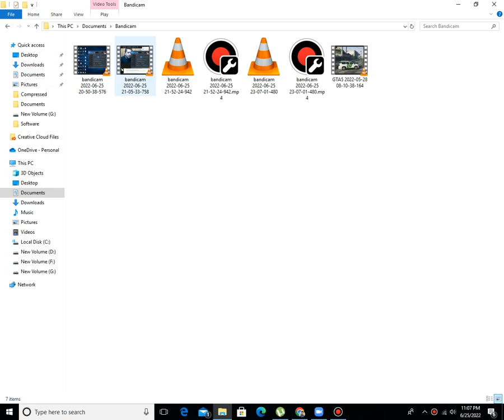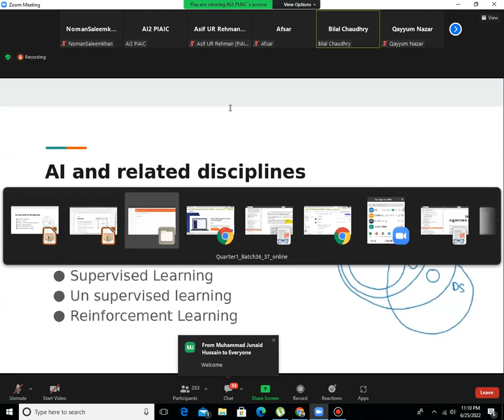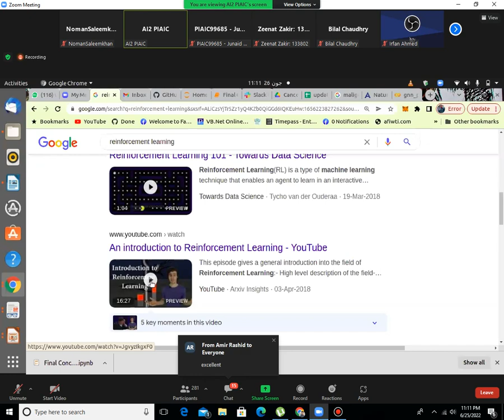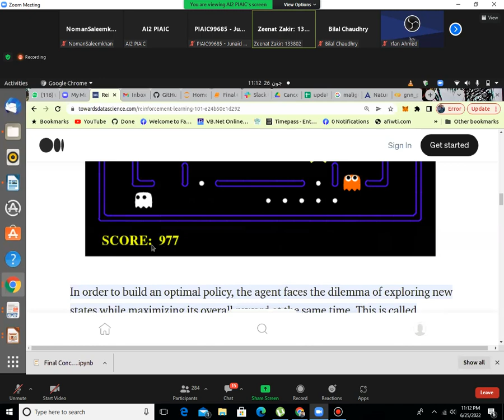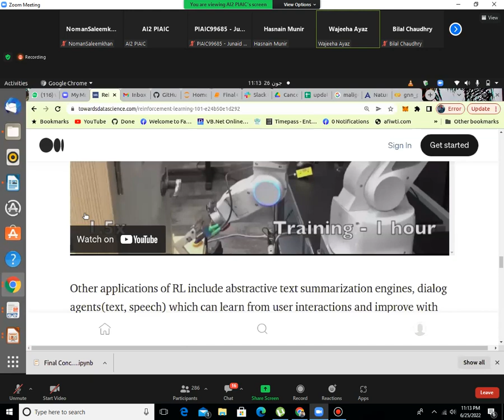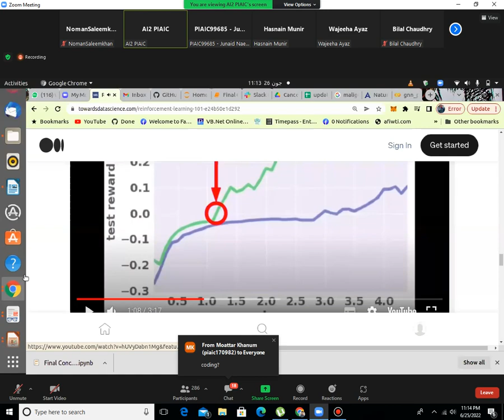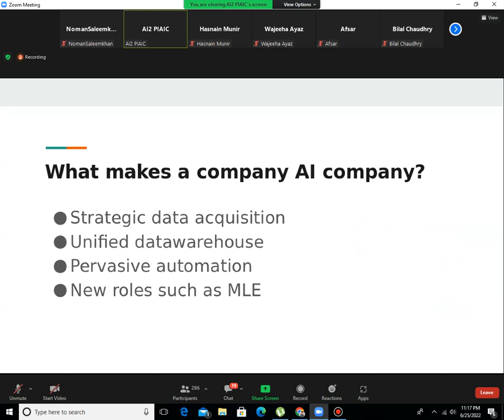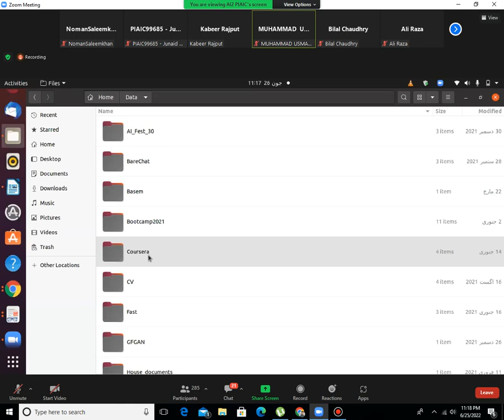Artificial Intelligence Class Two Part Two